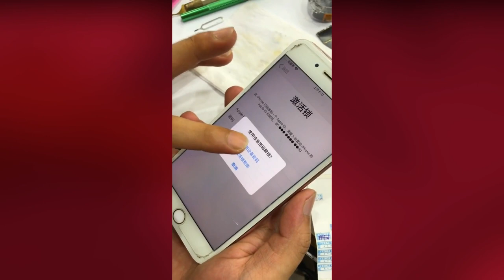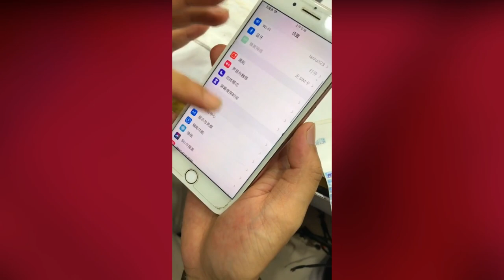Restoration of Iphone Samsnung OPPO Vivo huawei Restoring destroyed phone